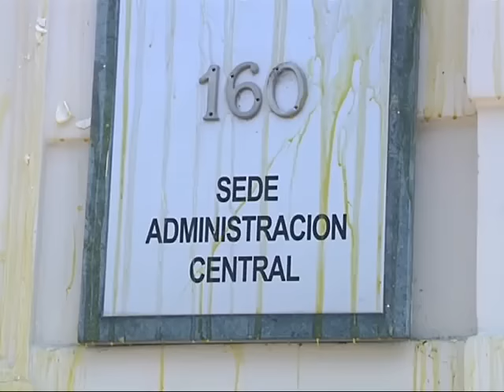Tensión en reclamo laboral a dependencia de la UNC